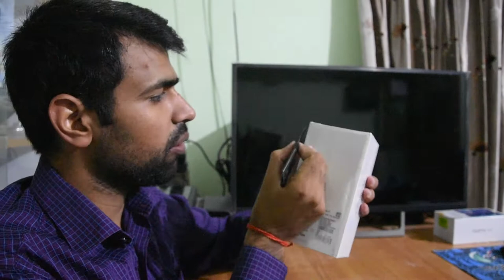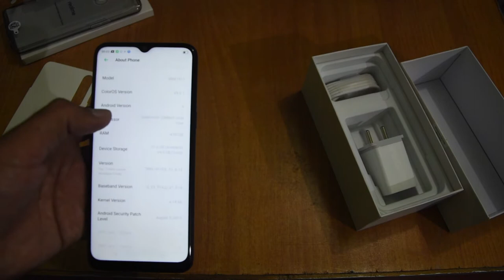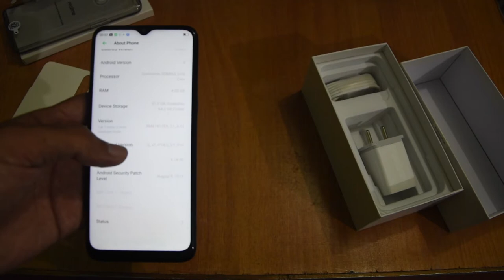Realme 5 Unboxing || First Look || Future Tech by Sachin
Realme 5 Unboxing Priced @ 9,999 INR  in Hands , for more tech videos

Full Specs

NETWORK Technology
  Splash resistant
PLATFORM OS Android 9.0 (Pie), planned upgrade to Android 10.0; ColorOS 6
8 MP, f/2.2, 13mm (ultrawide), 1/4", 1.12µm
2 MP, f/2.4, 1/5", 1.75µm (dedicated macro camera)
2 MP, f/2.4, 1/5", 1.75µm, depth sensor
SELFIE CAMERA Single 13 MP, f/2.0, 26mm (wide), 1/3", 1.12µm
Video 1080p@30fps
SOUND Loudspeaker Yes
3.5mm jack Yes
MISC Colors Crystal Purple, Crystal Blue
Models RMX1911